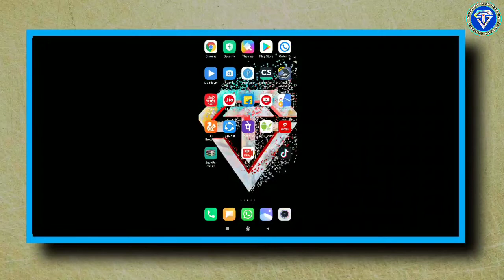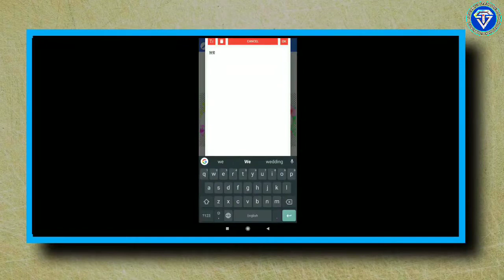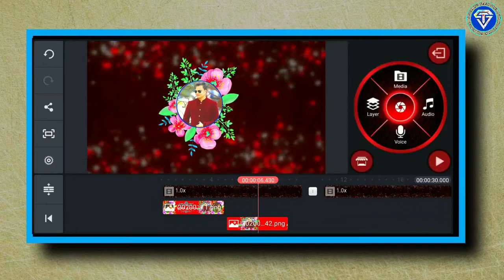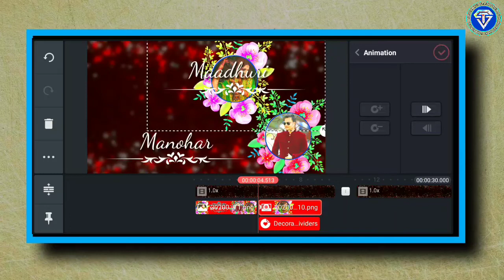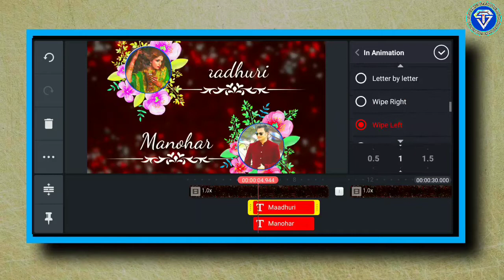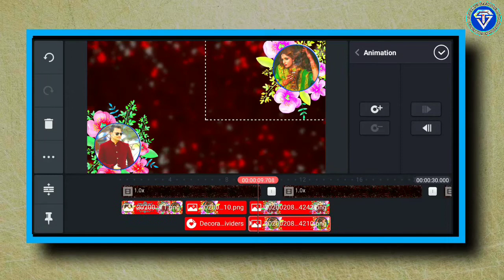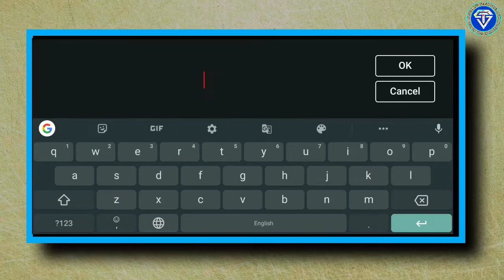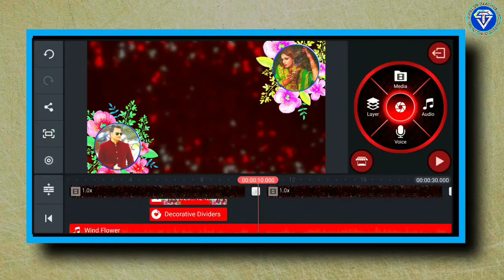Wedding invitation video editing for whatsapp Telugu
How to make Royalty Wedding invitation video for whatsapp in kinemaster Telugu | Wedding invitation